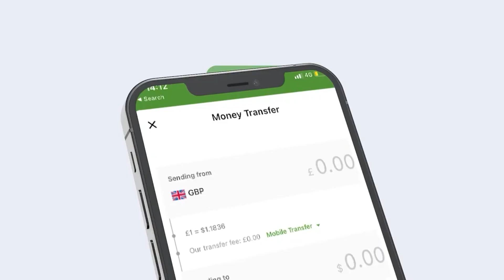Bushaaro Baande Ayaan Saldhiga Ku Soo Booqanay,Cagta Iyo Wajiga Waxa Ka Soo Gaadhay"Cudhay